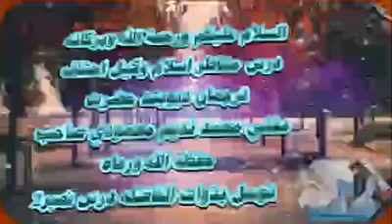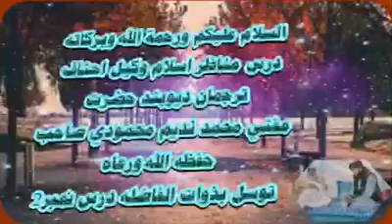مفتی محمد ندیم محمودی صاحب توصل باذوات الفاضلہ ن (۲)